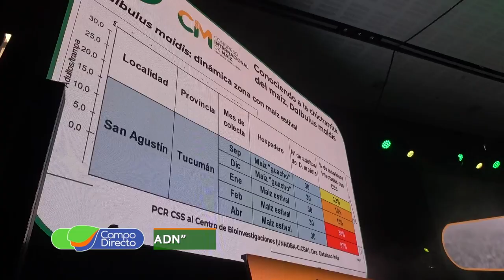Más de 6000 asistentes en el Congreso Internacional de Maíz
Pasó en Córdoba el tercer Congreso Internacional de Maíz. Novedades en mercados e importantes definiciones para la producción argentina.